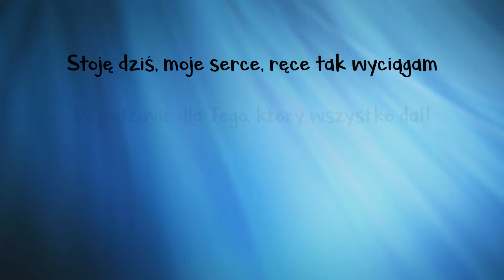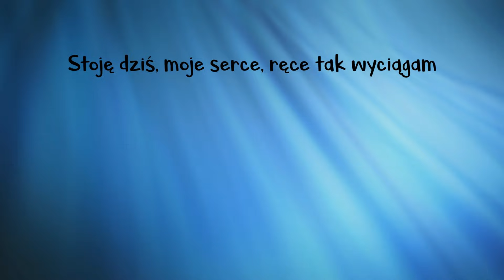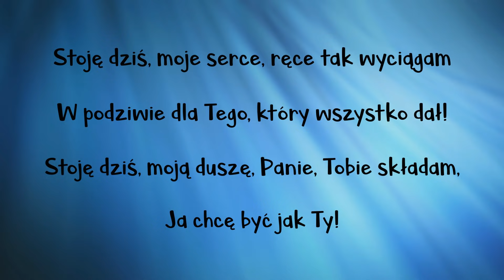Stoję dziś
Utwór  pt. "Stoję dziś" w wersji filmowej z tekstem. Stoję dziś (cover: The Stand - Hillsong).